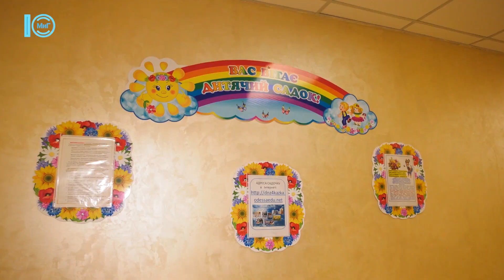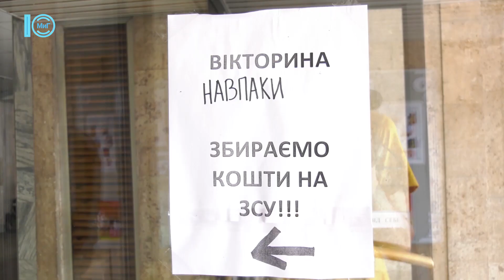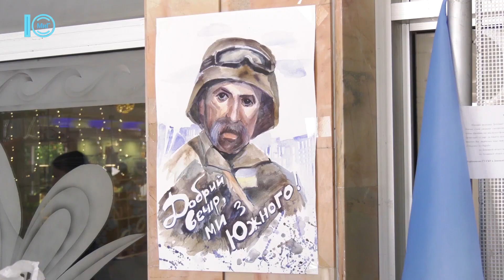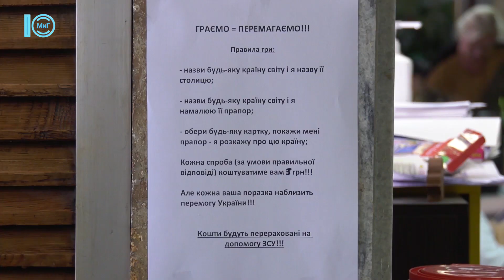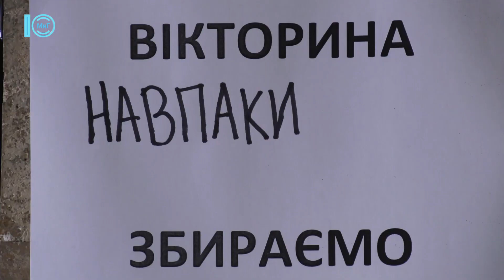Хроніки воєнного стану. Южне. 25.07.2022